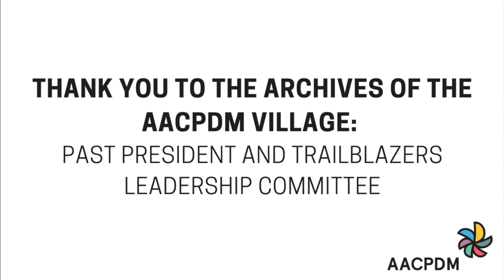Dr. Murray Goldstein, DO, MPH - Trailblazer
Pop in your earbuds and take a stroll or roll along for this uncut interview with Dr. Goldstein, DO, MPH, former Director of the NIH Neurology institute and Assistant Surgeon General in the USPHS.